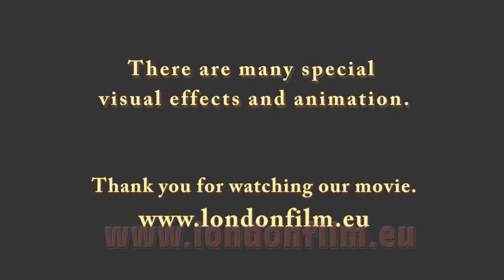Sales demo promotions